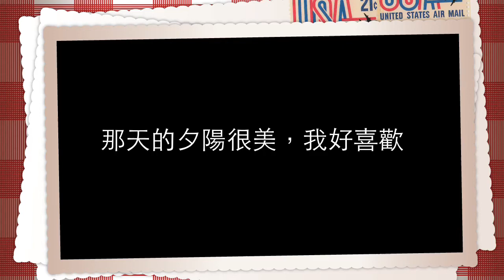漁人碼頭夕陽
天空顏色好美

使用ipod touch 4 &splice video editor lite編輯

拍攝者：柯博狐

希望我的影片大家會喜歡，謝謝你